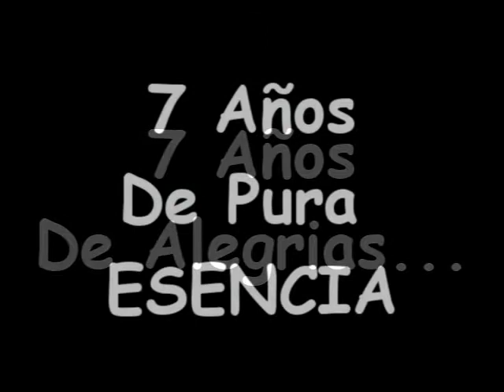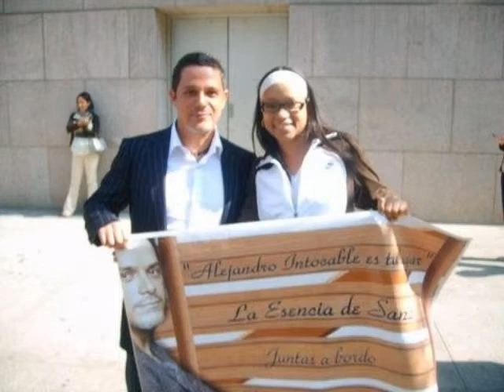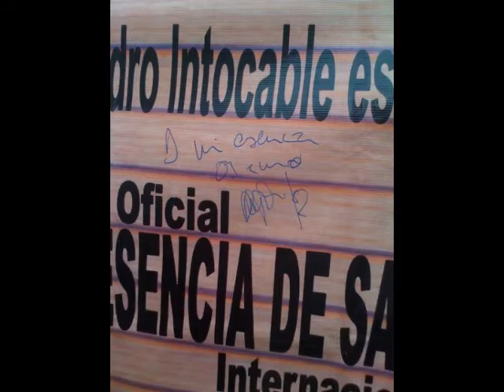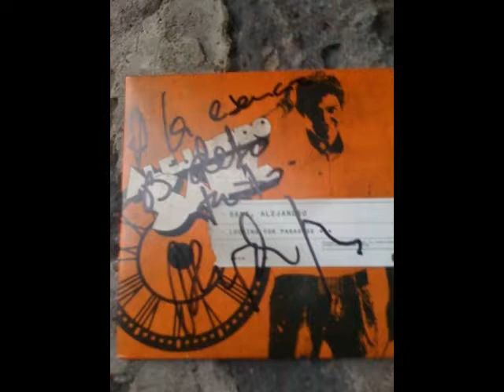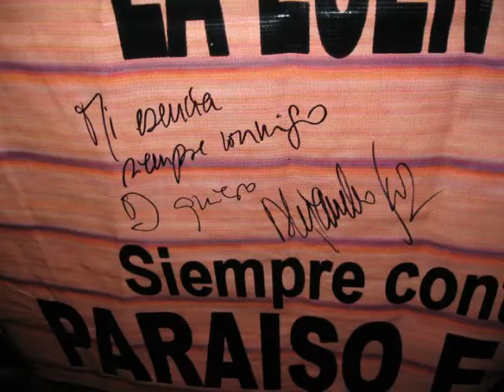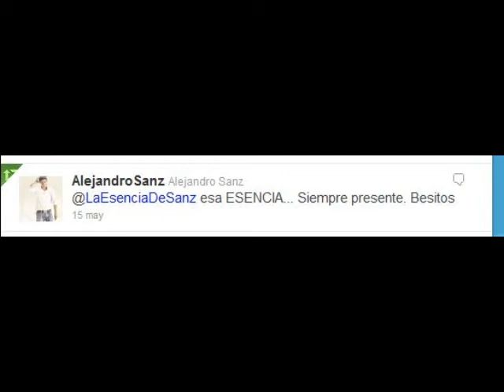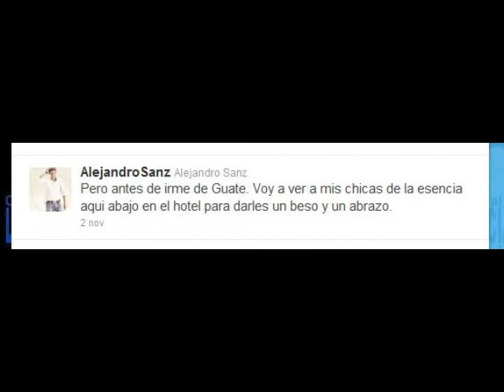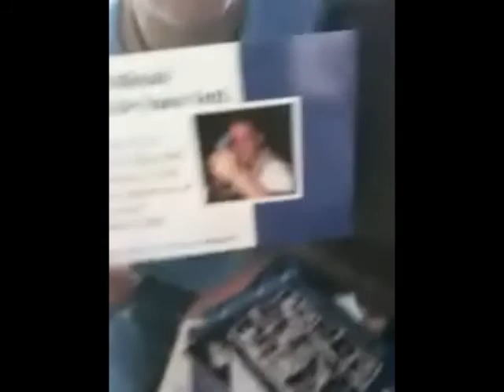Feliz Septimo Aniversario - La Esencia De Sanz Internacional